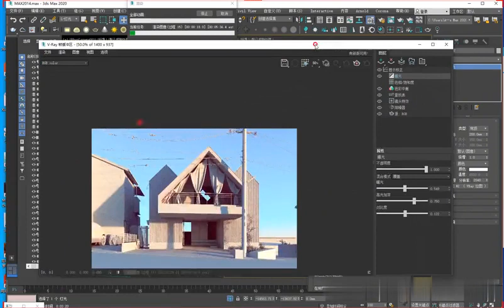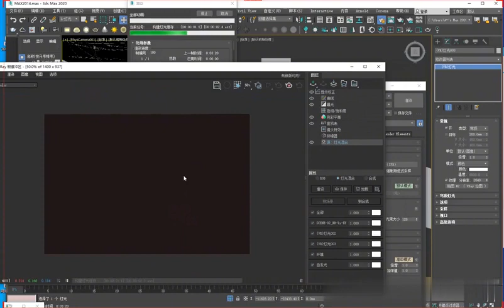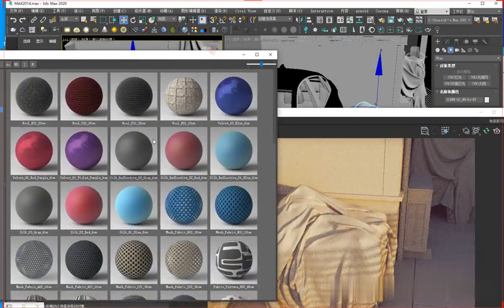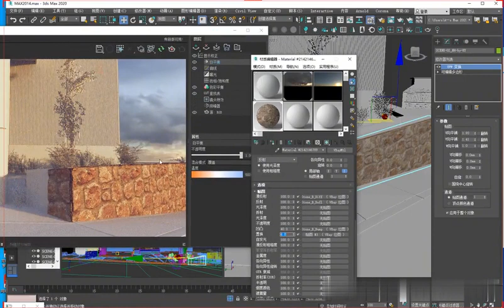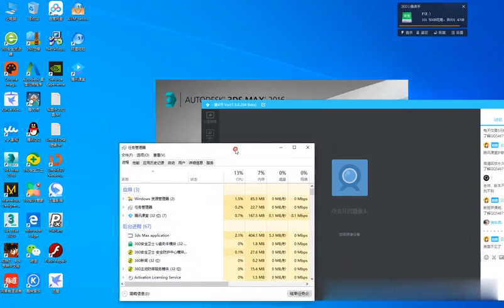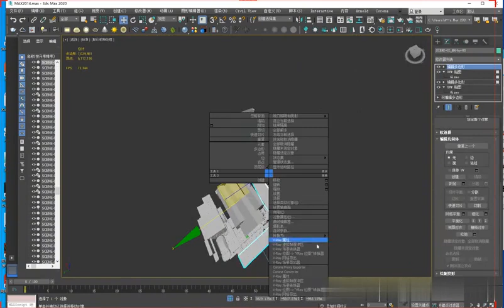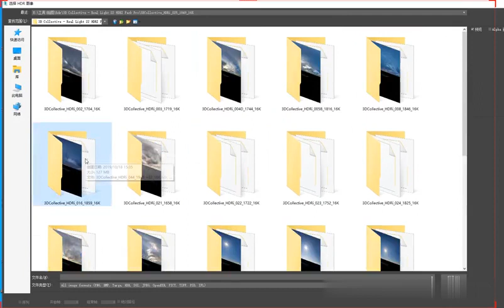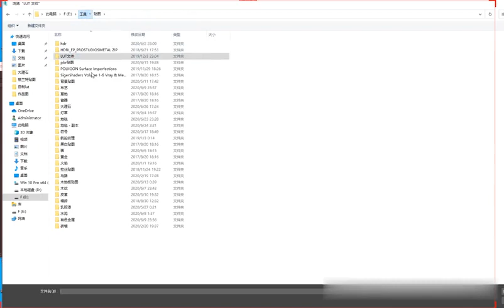VRay5 0超现实教学 VRay5 04，室外渲染 1【转载】